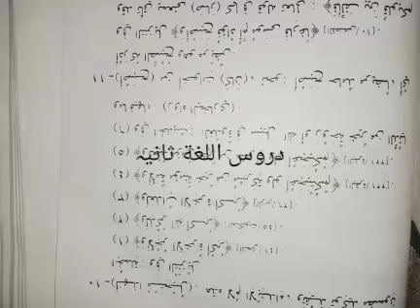دروس اللغة ثانيہ 09/03/2021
الجزء الثالث